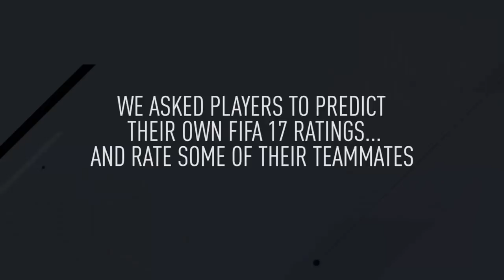FIFA 18 - TEREMOS LEGENDS NO PS4/PS3 ?!